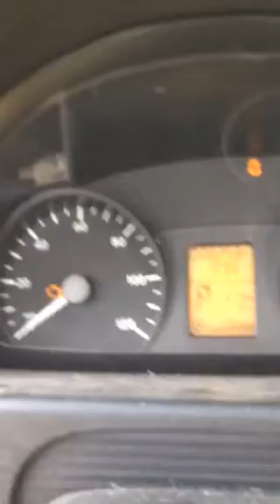448 Eric Huth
Dirty full 4/22/14